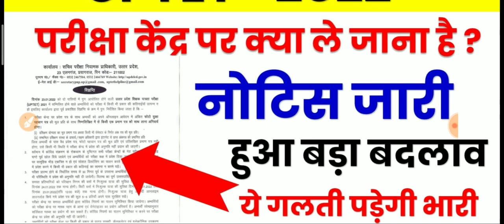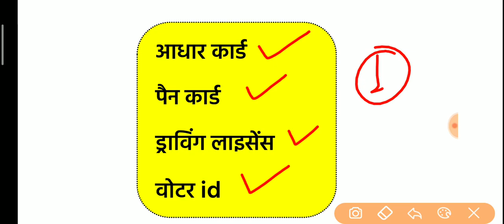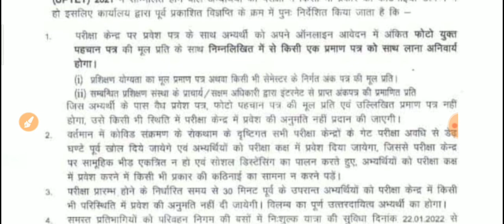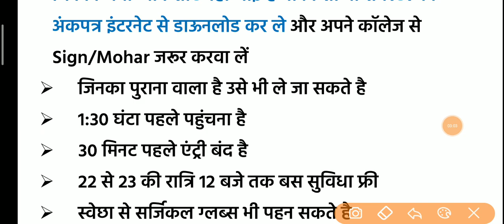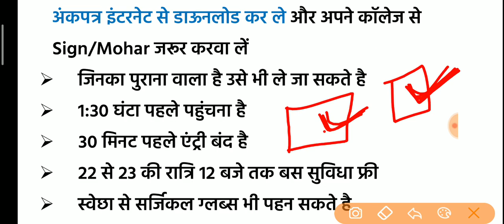UPTET 2022 एग्जाम सेंटर पर क्या ले जाना है? exam center par kya le jana ha_MANOJ ACADEMY